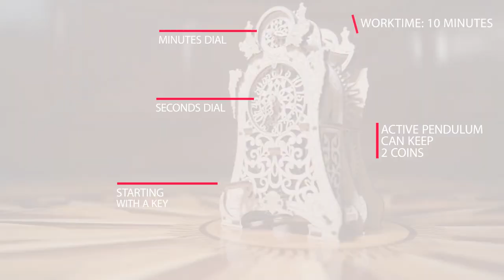Magic Clock by WOODEN.CITY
The Magic Clock is a classic wooden mechanical model from WOODEN.CITY. It provides more than a regular 3D puzzle, and will undoubtedly become your favorite in no time! The Magic Clock is undoubtedly full of fun and surprise. How wonderful it is to put together the mystical magic clock, taken from the pages of real fantasy!

This mechanical wooden model is powered by a  rubber band motor. All you need is wind it up after you assemble it and watch it going. As the Magic Clock is running it brings some magic from the fairy tails stories to your home.